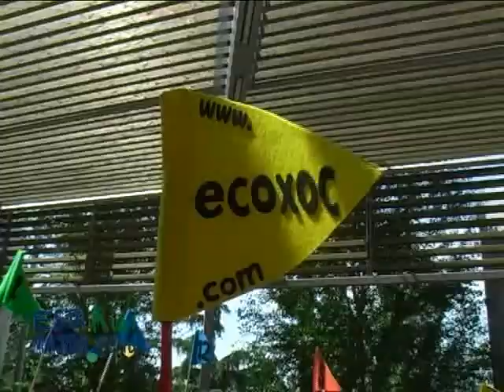Festa Major 2010 - Ecoxoc i Activitats Infantils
Reportatge de Televisió Sant Cugat sobre dues activitats de la Festa Major de Rubí del 2010: l'Ecoxoc i les Activitats Infantils a la rambla del Ferrocarril.